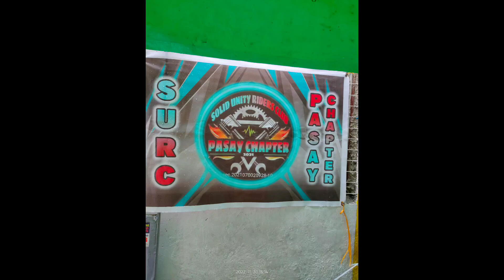MY SECOND TIME MEETING WITH SURC MEMBERS AND OBR